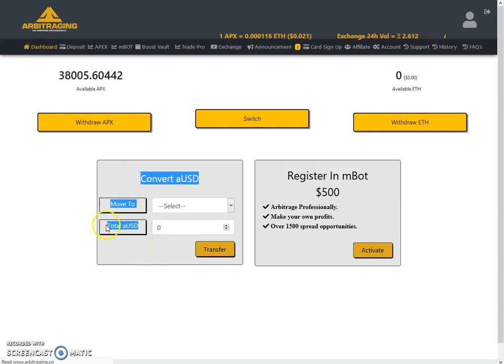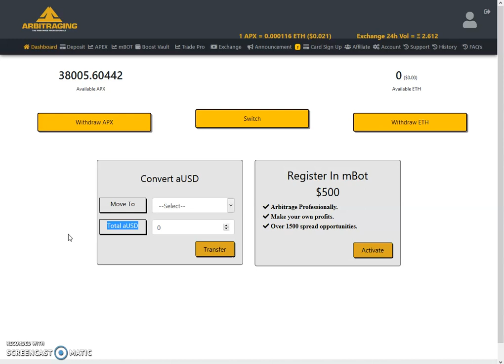Arbitraging - Weekly Summary Report 02-September to 08-September (In English)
In this video, I am analyzing the whole week summary from 02-September-2019 to 08-September-2019.